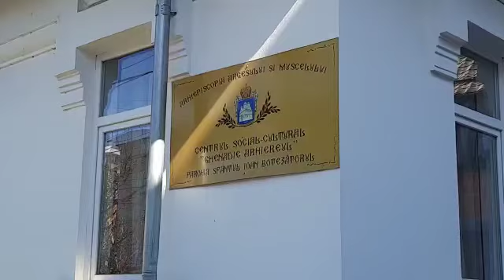În Pitești, locuinţe pentru mame și copii din Ucraina